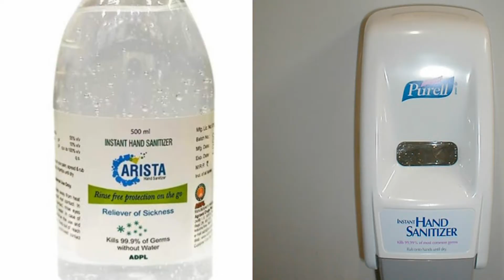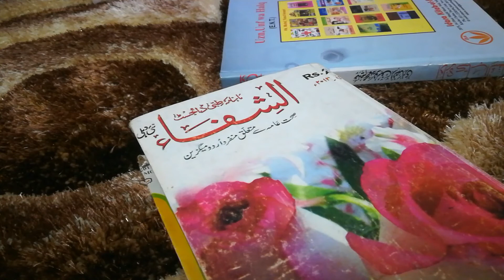Corona Virus/Janiye Kya Hai Kaise Failta Hai/ Corona Virus Se Bachne Ke Liye Kya Upaye Kiya Jaye!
Corona virus se kaise bacha jaye
Kaise lad rhi h puri duniya Corona virus se

I am sheerin khan
My profession medical student
My Channel Kaife Ajwa Cooking Recipe